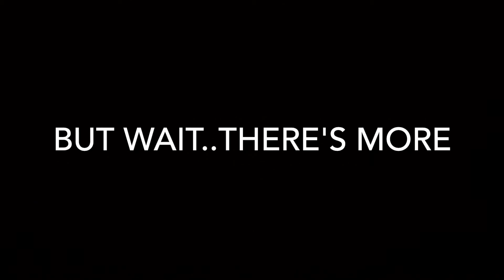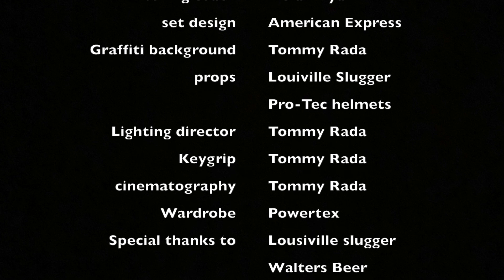Max-Bilt Trail Tail torture test!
We pride ourselves here at Max-Bilt on having the most durable LED tail lights in the off road industry. We figured we would run them through some torture tests to show you just how strong they are.